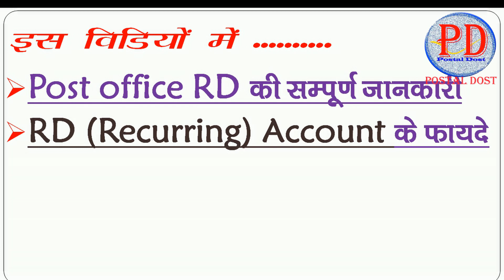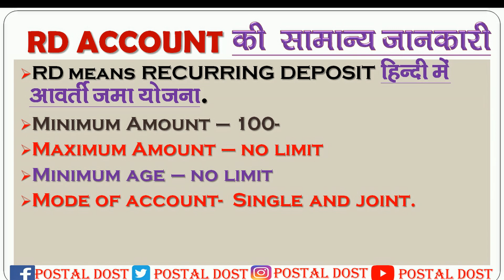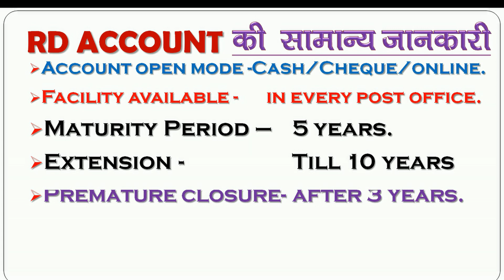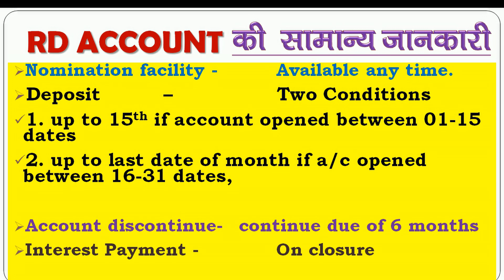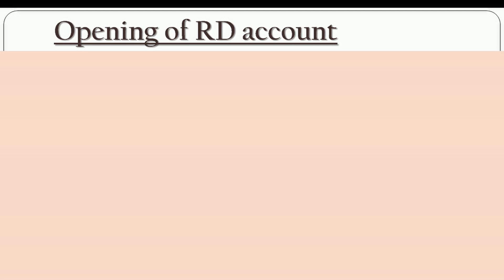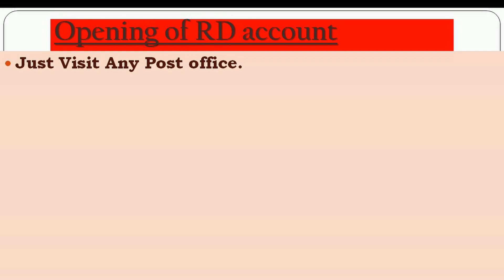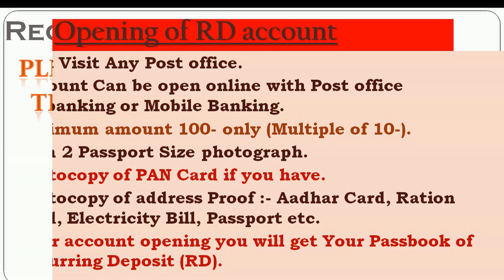Post Office RD Plan in Hindi - RD Rules, RD Interest, A/c Opening || RD in post office in hindi 2021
पोस्ट ऑफिस आवर्ती जमा योजना
Post Office RD Plan 2021 In Hindi - Rules, Condition, Account Opening, PO Recurring Deposit

पोस्ट ऑफिस आवर्ती जमा योजना - Post office recurring deposit account is most popular scheme of department of post, So in this video I will explain you all things about post office rd plan in hindi language. This video will provide you...
Post Office RD Plan 2021 In Hindi - Rules, Condition, Account Opening,
PO Recurring Deposit
all information about post office recurring account yojana.

post office rd in hindi.

Your’s
Postal Dost

Channel for Post office saving schemes, Investment in post office, Safe deposit schemes, Insurance in post office, Net banking and Mobile Banking facilities in Post office, India post payment Bank, IPPB, India Post. Post office term deposit. Post office time deposit, fixed deposit in post office.

rd in post office in hindi 2021